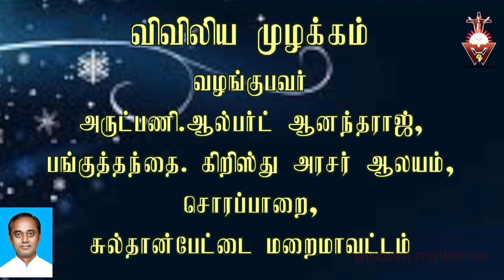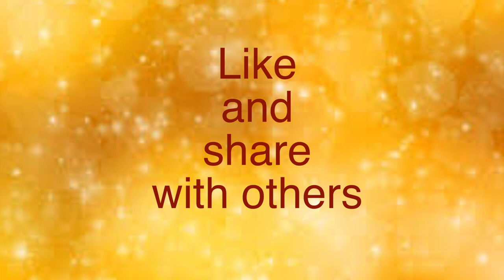விவிலிய முழக்கம் -17.12.2020-Thursday#Advent-Year B-Week 3#Mt 1:1 17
இயேசுவே அனைத்தின் மையம். அவர்வழியாகவே அனைத்தும் படைக்கப்பட்டது. அவர்வழியாகவே அனைத்தும் மீட்கப்படவேண்டும். இயேசுவே உண்மையான தெய்வம்.

Please visit

05.30……Thuyil kalaibnthu thooyavai thuthipom - Tr.Leema
06.00…….Vivivlia Muzhakkam
06.15……..Voice of the Gospel
07.00……..Indraiya Iraivakkau -Maria Lawrence
07.30……..Iriyatral Peruvom - Valentine
08.00…….Irul Neekkum Gnana velicham-Fr.Simon Peter.
08.30…….Indraiya Punithar - Esron Vidyasagar.
09.00…….Nalam tharum Narchinthanai -Dr.Jasmin.
09.30…….Praise and Worship in English - Pradeeba Vijay
10.00……..Vivilia Vasippu - Old Testament in Tamil  - Carolin Gnanapragasam
10.30……. Vivilia Vasippu - New Testament in Tamil - Antony Cruz
11.00…….. Konja Neram Kathaikkalam - Princy
11.30…….. Rosay Recitation - Esther Solomon
12.00…….. Sikaraththai Nokki - Fr.Justin
12.30……..Inimaiyana Anubavam - Fr.Philip
13.00……..Gnanathin Ponmozhigal - Alphonse.
13.30…….. Spiritual Book Reading. Way of the Cross - Sr.Bagya Seeli.
14.00……..Children-Parents
14.30……..Nalukoru Narcheithi
15.00……..Divine Mercy.
15.30……..Old Testament Reading in English - Vinitha
16.00……..Anbumayamakum Anbiyam - Dominic Nirmala
16.30……..New Testament Reading in English - Nikitha
17.00………Pennin Manbu - Sr.Aldina Jone
17.30………Varungal Arathipom - Xavier Devaraj.
18.00………Kudumba Jebamalai - Maria Joseph
18.30………. Hindi Bible Reading - Old Testament
19.00………Hindi Bible Reading - New Testament-Mrs.Daisy Michael
19.30………Iamaiyil Un Kadavulai Nihai - Fr.Anandh
20.00……..Kudumba Iravu Jebam - John William Vijaya
20.30……..Siruvarukku Maraikalvi - Arokiaraj.
21.00………Narcheithi Pagirvum - Night Prayer - Bro.Joseph Kumar.
22.00……..Good Thought Before Sleep.